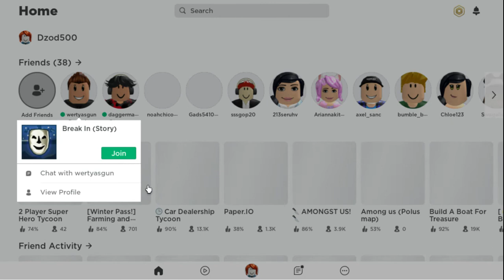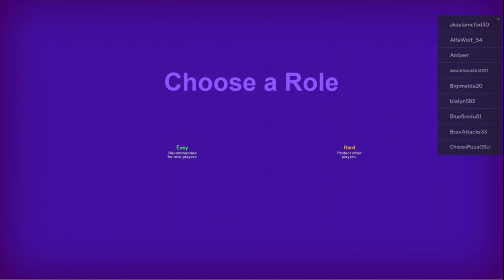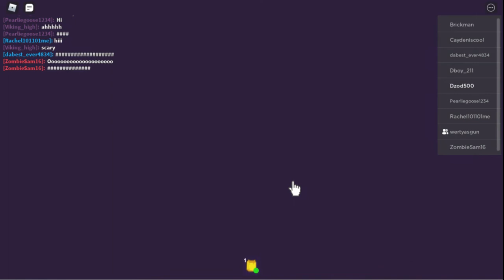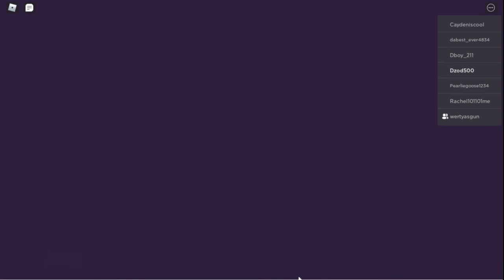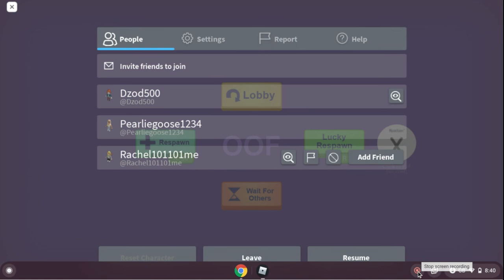Playing Break In With My Sister